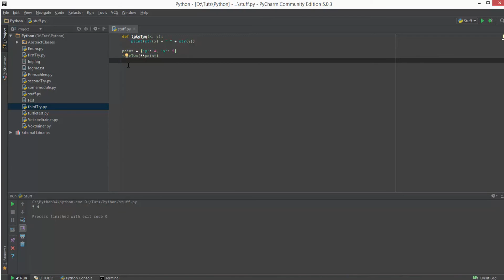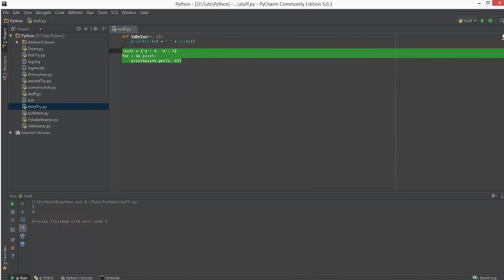Python Tutorial #44 - Argument Unpacking, Tupel und Dictionaries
In diesem Tutorial zeige ich euch, was Tupel und Dictionaries sind und wie man sie in Argumenten auspackt.